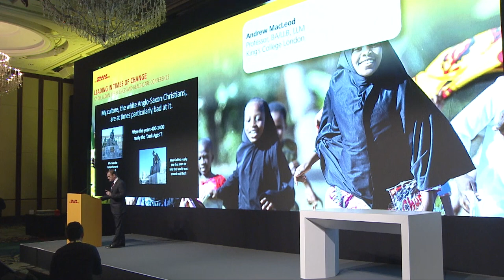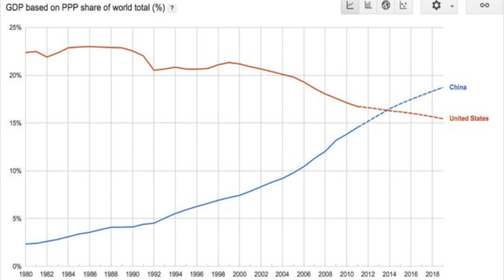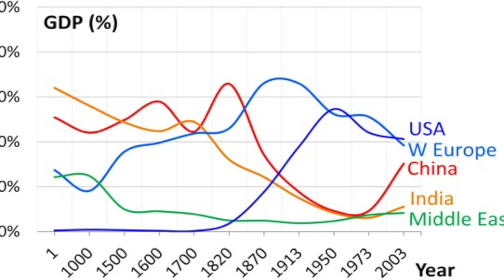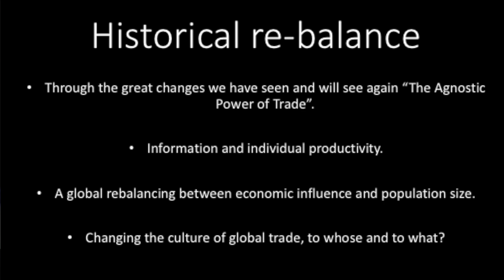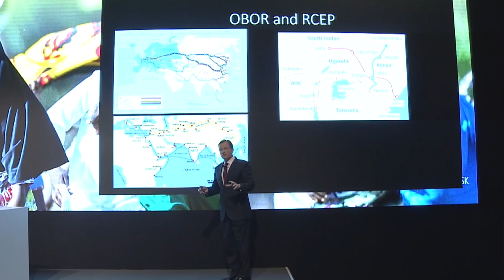DHL Singapore extract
DHL Singapore Extract: How the world is changing.